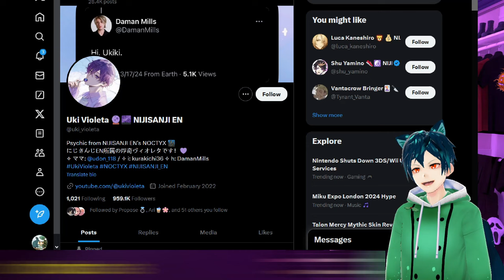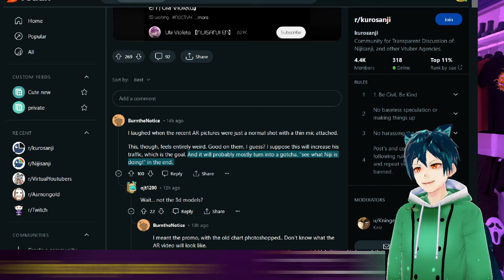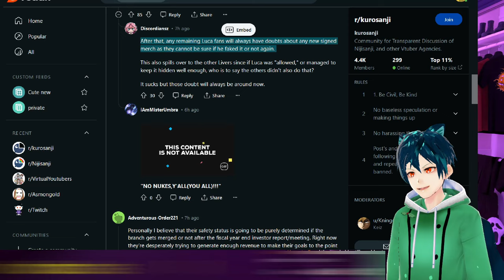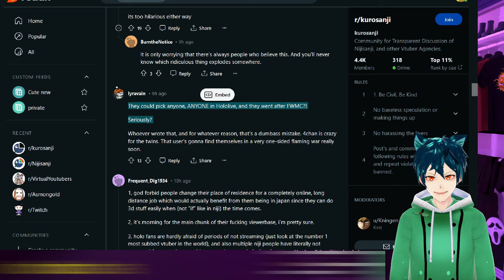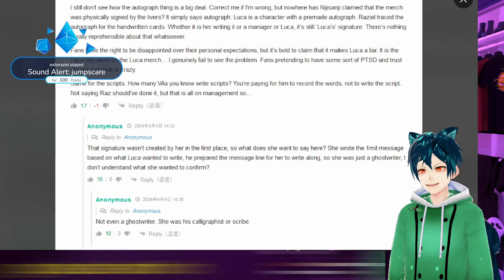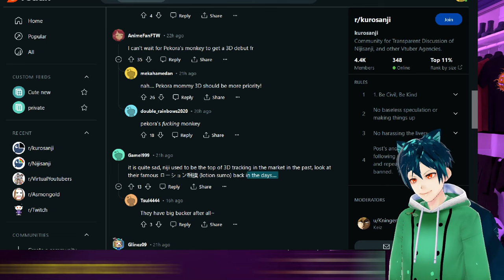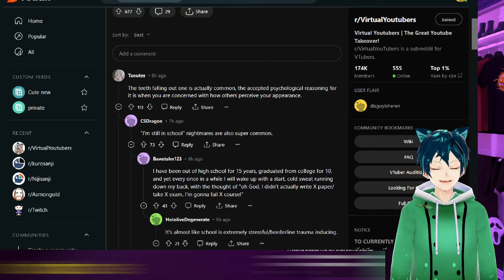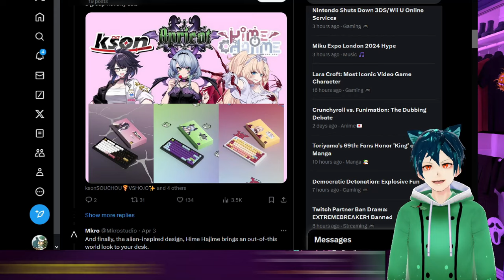Luca might graduate?, uki wants to be an idol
Uki violeta wants to become an idol, and also does a collab with fulgur for Skincare products from Taiwan. who knows why. Nijisisters get so very offended at everything, and Luca Kaneshiro is in deep trouble for Contract violations.

00:00 meme and intro
00:22 Uki Violeta and Fulgur Collab with skincare product
05:11 Uki VIoleta wants to be an idol
08:38 Nijisisters get offended
09:46 Luca Kaneshiro gets in very deep trouble due to google doc
12:54 Nijisisters attack Fuwamoco
17:31 Luca defender seethes about signature. says he doesn't care
23:01 more Nijisisters angry for being called out
24:56 Truth behind luca merch
27:05 Fried Chicken gets 3d before luxiem from Nijisanji
28:45 Globie's 2nd Generation debuts set in stone
30:36 Tirol Tsukinoki finally returns from Hiatus!!
32:09 Kson Collab with Lets Go Onmyouji
33:24 Pochi sensei goes over nightmares
34:38 Pomatomaster gets twitch rights removed as partner
39:03 Mkro and Vshojo keyboard collab
40:05 Comment, like, sub and have a wonderful day